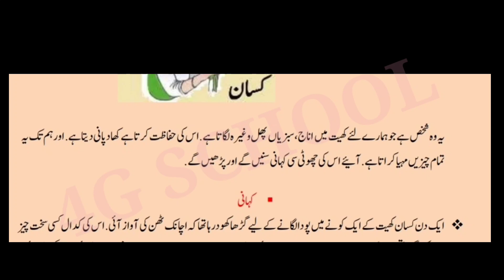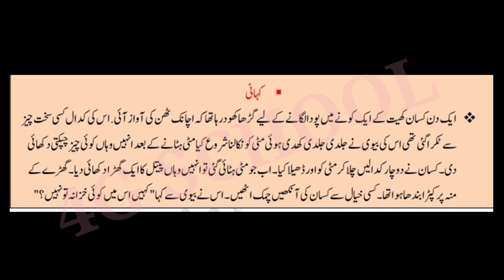Amli sargarmi |std 5th |urdu |عملی سرگرمی |جماعت پنجم |مضمون اردو |چوتھا دن